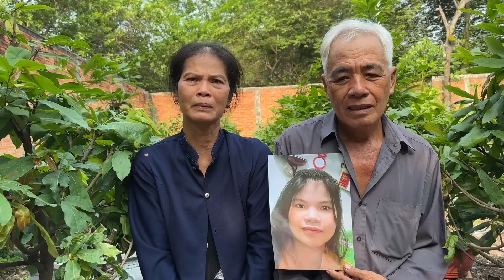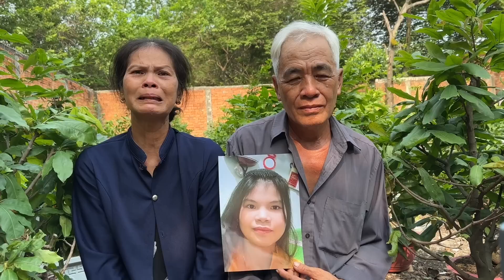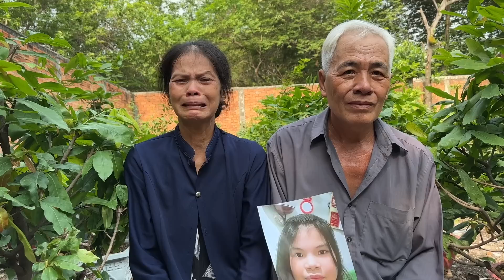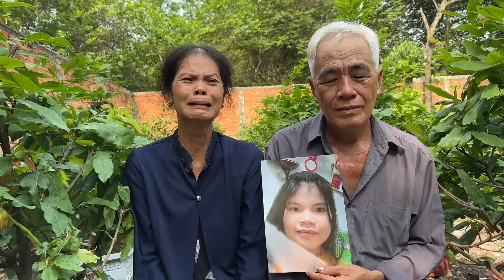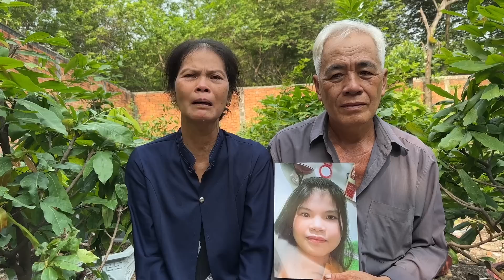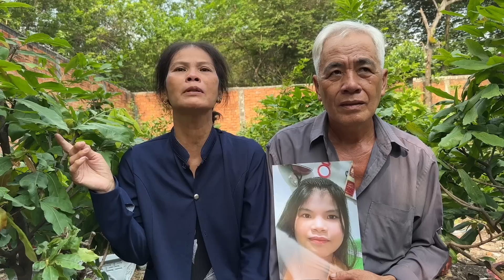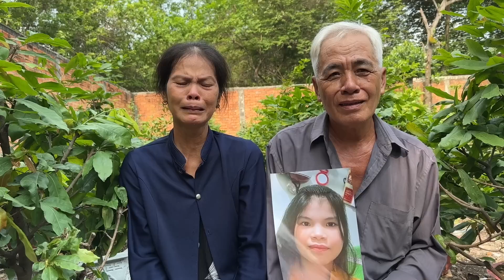BÉ GÁI 15T LÀM NGHỀ VE CHAI CHA MẸ KHÓC NGHẸN CẦU CỨU HIỆP SĨ NGUYỄN THANH HẢI